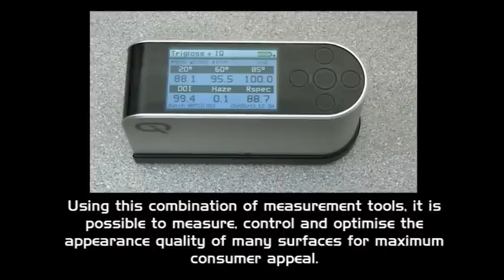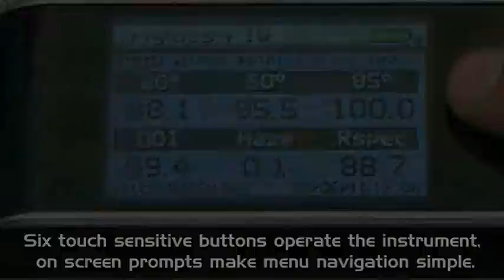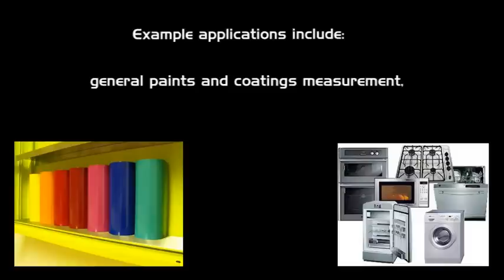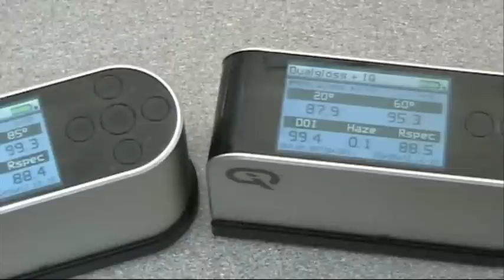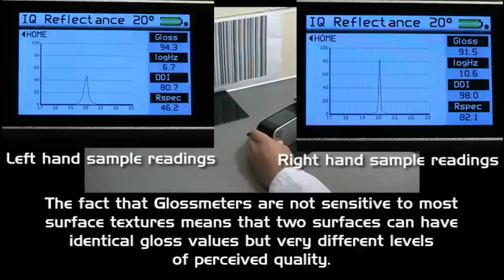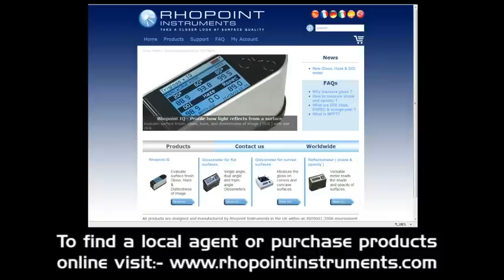Rhopoint IQ - Measure Gloss, Haze, Distinctness of Image, RSPEC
The Rhopoint IQ quantifies surface quality problems that are invisible to a standard glossmeter.

The Rhopoint IQ measures image quality, it is the only hand held instrument that profiles how light is reflected from a surface. Standard glossmeters only measure how much light is reflected and are not sensitive to effects which
dramatically reduce appearance quality.
THE RHOPOINT IQ MEASURES
•20/60/85° GLOSS  (Matt to mirror finishes)
• HAZE
• DISTINCTNESS OF IMAGE
•RSPEC